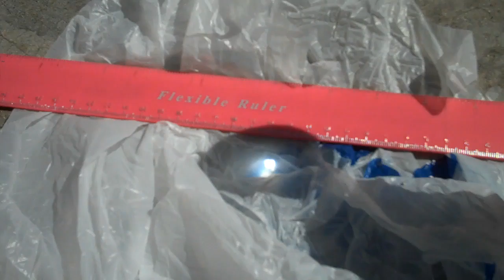Melting plastic with a magnifying glass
Example of melting plastic for Dot Physics.  Note: the magnifying lens had a diameter of 5 cm.